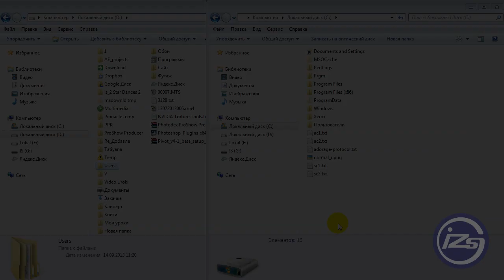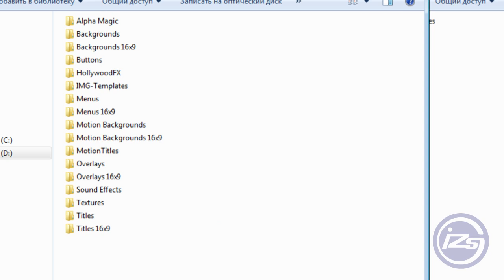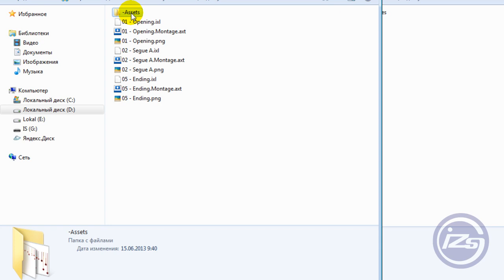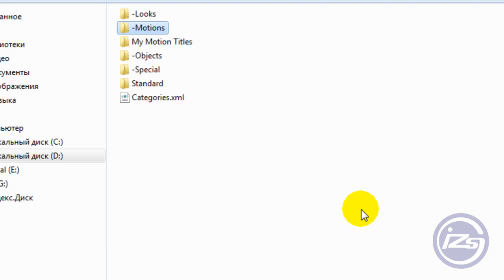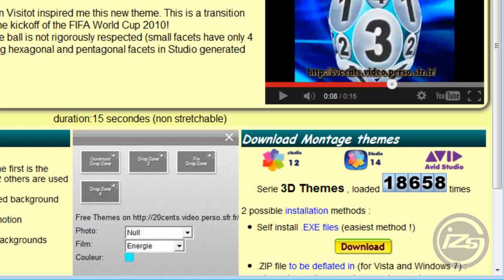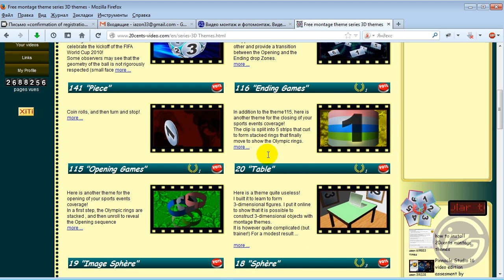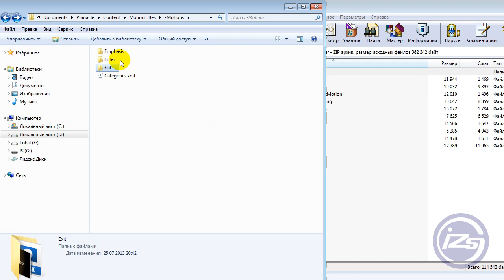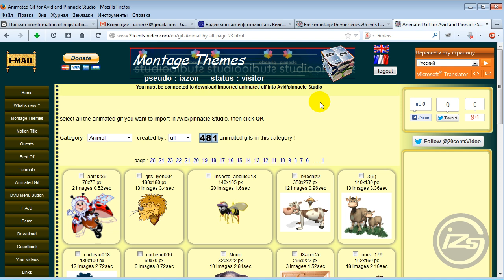7_Дополнительный контент в Pinnacle Studio 16/15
Где находиться дополнительный контент в Pinnacle Studio 16/15.
Как его установить, перенести на другой компьютер и где его вообще взять!